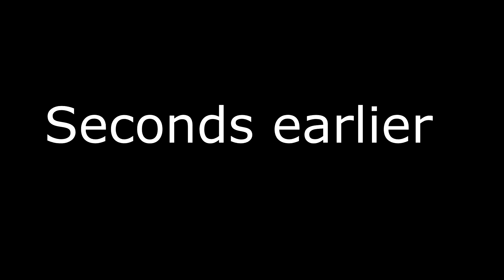Sea Of Confusion!? - Sea Of Thieves Xbox One Gameplay #1